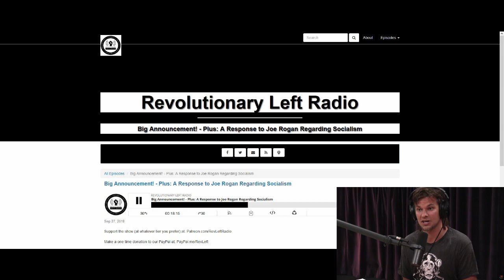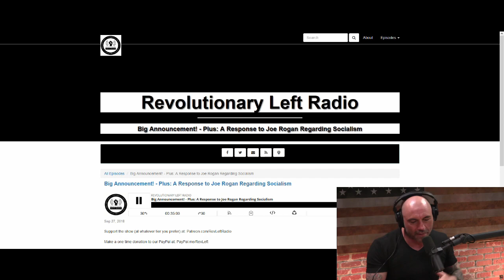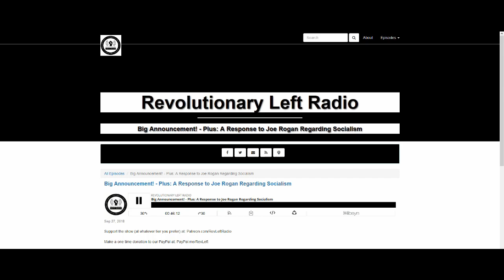Joe Rogan on Jordan Peterson and Marxism analyzed by RevLeft Radio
All the credit for making this video goes to Revolutionary Left Radio and I'm just a fan making sure the Youtube community has the chance to hear this content. Please check out all of RevLeft Radio's podcast on their website.

Joe Rogan podcast starts at 2:25, 9:21, and 18:47

For more leftist analysis on Jordan Peterson check out Zero Books "Jordan Peterson Can't Debate?"